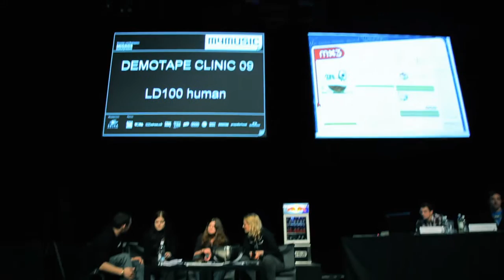m4music Trailer 2010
m4music: 25. bis 28. März 2010, Zürich und Lausanne

Booka Shade (DE), José González (SWE), These New Puritans (UK), Metronomy (UK), Bonaparte (CH), Karl Bartos (DE), First Aid KIT (SWE), Hadouken! (UK), Miss Platnum (DE), Yuksek (FR), Saalschutz (CH), Miss Trouble + Television (CH), Katzenjammer (NOR), Serpentine (CH), Round Table Knights (CH) and many more...